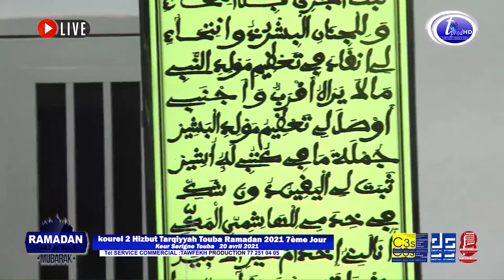Kourel 2Hizbut Tarqiyyah Touba Karimi | Ramadan 2021 Residence Cheikhoul Khadim